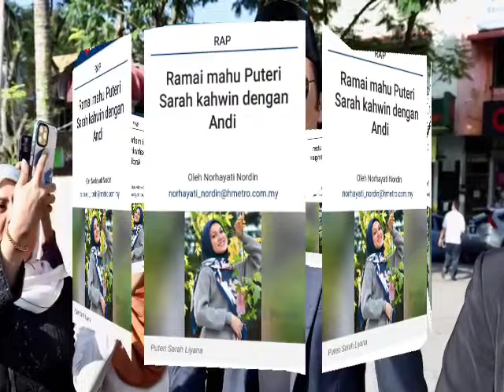SYAMSUL TERKEJUT TIBA2 ANAK2NYA BUAT BEGINI SETELAH TAHU ?